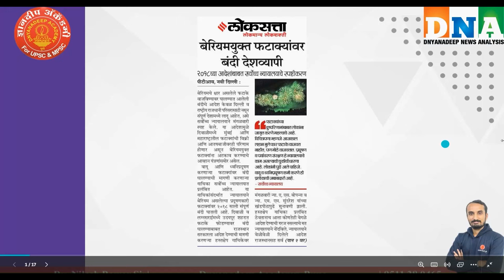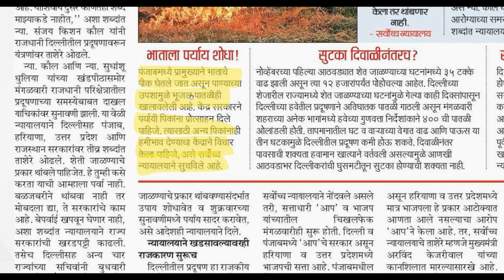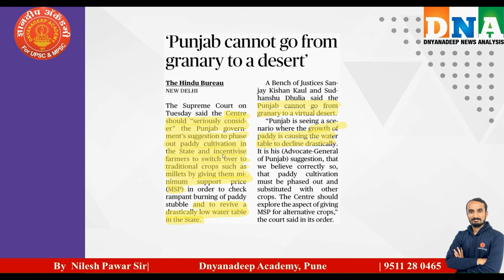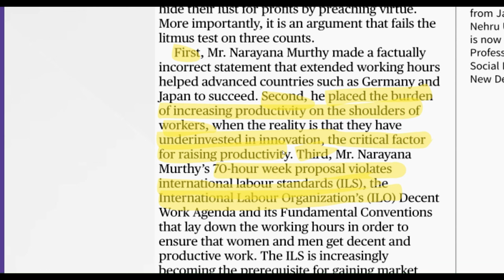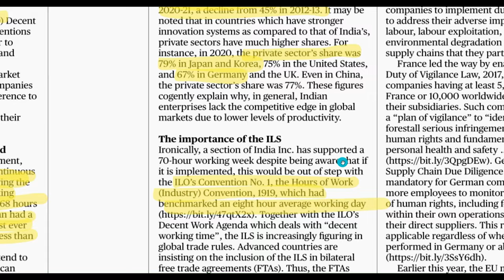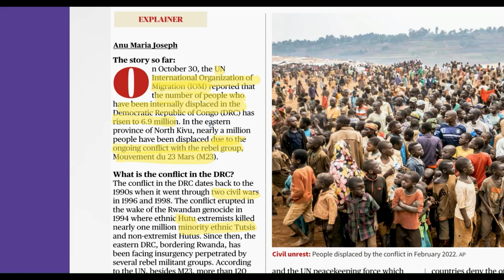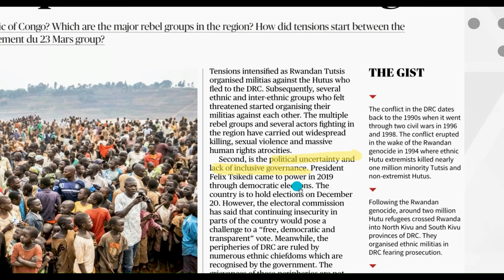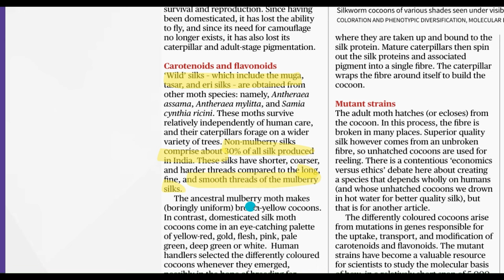MPSC Current Affairs | Daily News Analysis | By Nilesh sir